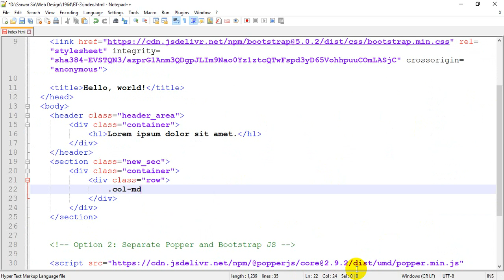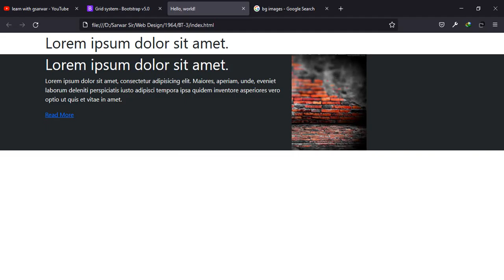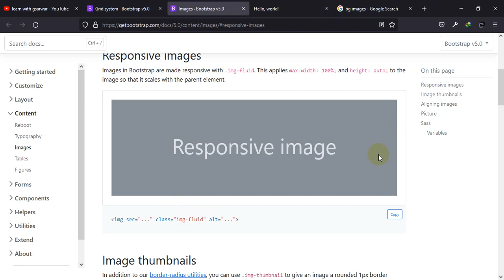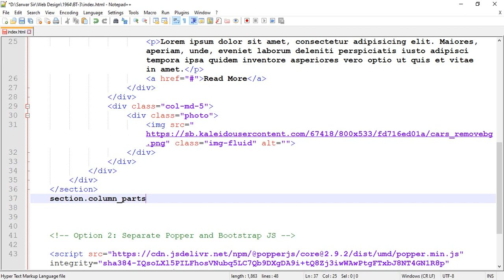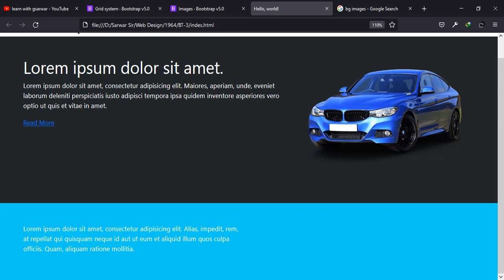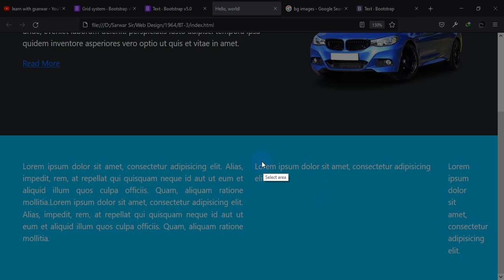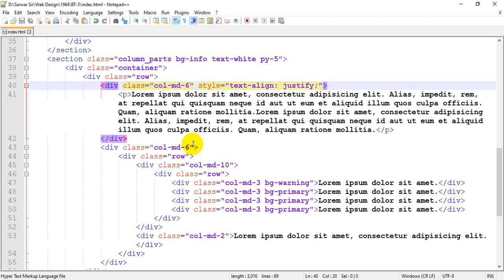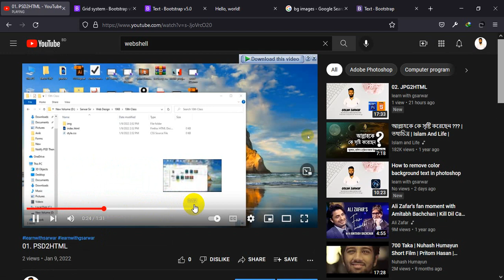08. Bootstrap RWD-02